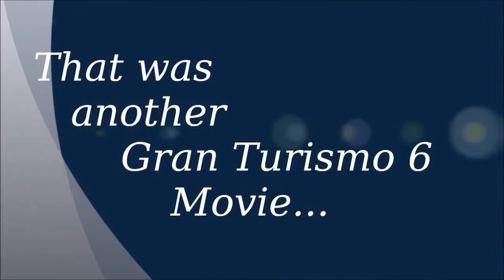GRAN TURISMO 6 TRAILER HD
Gran Turismo 6 is a racing video game developed by Polyphony Digital and published by Sony Computer Entertainment
for the PlayStation 3 video game console. It is the sixth major release and twelfth game overall in the Gran Turismo video game series. It was released worldwide on December 6, 2013.

Development
In November 2011, the Gran Turismo series' creator, Kazunori Yamauchi said that he and his team at Polyphony Digital were working on Gran Turismo 6  In March 2012, workers were seen on site at Mount Panorama in Bathurst, New South Wales, Australia, photographing and scanning the track. The workers revealed that Mount Panorama will be included in Gran Turismo 6.
In February 2013, Sony's Computer Entertainment Europe senior vice president Michael Denny claimed that Gran Turismo 6 will remain a PlayStation 3 title, despite the recent unveiling of the PlayStation 4.
Gran Turismo 6 was announced on May 15, 2013, when Sony Computer Entertainment Europe hosted a celebration of the 15th anniversary of Gran Turismo at Silverstone Circuit in the United Kingdom.Kazunori Yamauchi said at the official announcement, Gran Turismo 6 will feature 71 layouts of 33 tracks, 1200 cars, a new flexible rendering engine that features adaptive tessellation, and a redesigned simpler menu interface with faster loading times. An early build of Gran Turismo 6's updated physics were shown to the public when GT Academy 2013 was released on the PlayStation Store on July 2, 2013.
On July 10, 2013, game developers announced that the Goodwood Festival of Speed hill climb course will be included on the game. The 1.16 mile strip of road that runs through the Earl of March's family home's grounds hosts the annual Festival of Speed and current Formula One, Moto GP, World Rally Championship cars and racers as well as other famous drivers and cars from all ages and aspects of motor sport. This gave the game developers the idea to base a track here due to the wide variety of vehicles that use the hill climb in front of 185,000 spectators. Yamauchi said "I have always been a huge admirer of the Festival of Speed and what Lord March has achieved, I love the incredible range of cars on display -- from the priceless, rare and exotic, to the latest family hatchback and full on racing cars -- I love the challenge of the Hill Climb and the rally stage. Goodwood represents every type of motoring and motor sport which very much mirrors what we aim to achieve with Gran Turismo and so it is very special that we have forged this partnership. There will be no better feedback than that provided by the Goodwood fans to tell me if we are heading in the right direction with Gran Turismo 6!" A demo of GT6 was made available at the Festival, to give spectators the chance to challenge Nick Heidfeld's 41.6-second course record set in 1999 in a Formula 1 car.
On August 20, 2013, at GamesCom, it was revealed that Brands Hatch would be coming to Gran Turismo, and Apricot Hill Raceway, which did not appear in the previous game, would make a return to the series. Cars such as the Pagani Huayra, Fisker Karma, Chevrolet Corvette (C7) and BMW Z8 were announced, as well as the Aston Martin One-77, Audi R18, KTM X-Bow and the 1971 Lunar Roving Vehicle (from the Apollo 15 mission).[12] DeltaWing was originally announced for the game, but it was briefly removed due to possible legal and licensing issues.[13] However, it was revealed on December 2, 2013 that the DeltaWing will return to the game in the 2012 and 2013 models.
Polyphony helped design Toyota's FT-1 concept car by modeling the car initially in Gran Turismo 5 and later in Gran Turismo 6. It helped the car designers to see the car in motion and to sell the concept to Toyota headquarters.